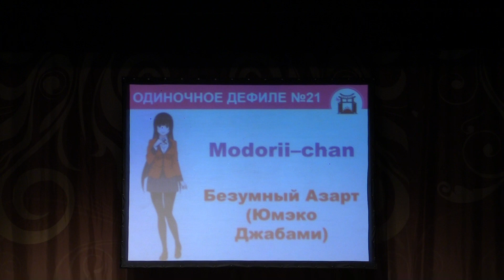Тогучи май-2023 ОДИНОЧНОЕ ДЕФИЛЕ №21 Безумный Азарт (Юмэко Джабами) - Modorii–chan